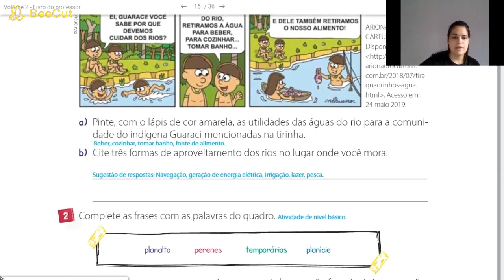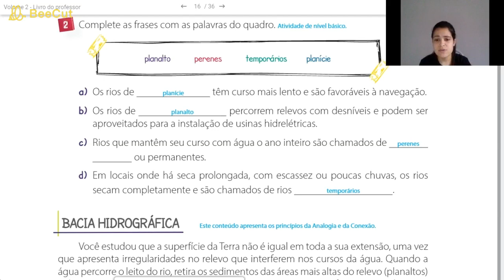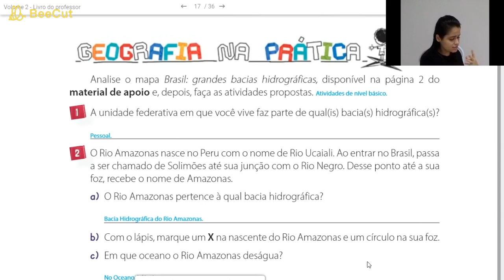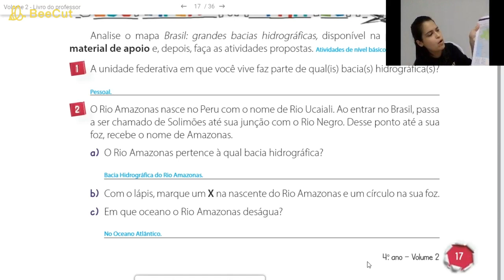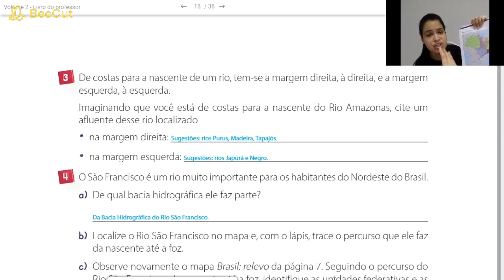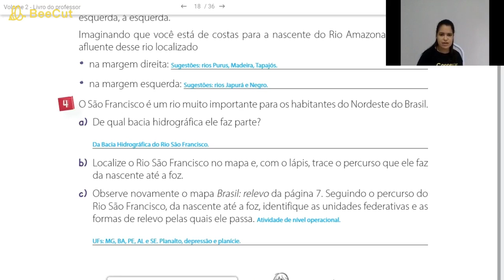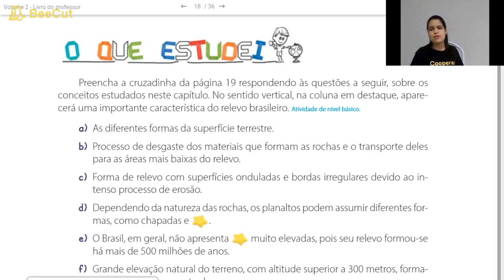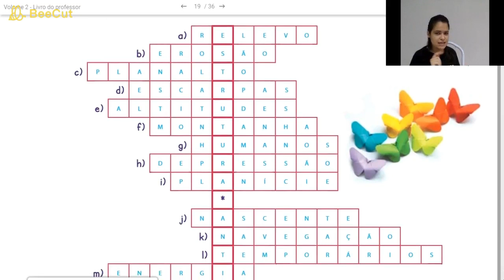AULA DE CORREÇÃO DE GEOGRAFIA - 4°ANO (08/06)